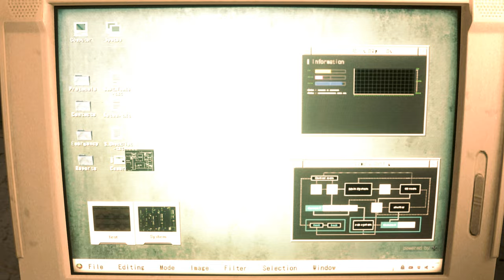RE2 Remake Kasumi Blue Costume/Sexy mod/バイオハザード re2 mod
Created by MarcosRC

 Mod shop
Sorry